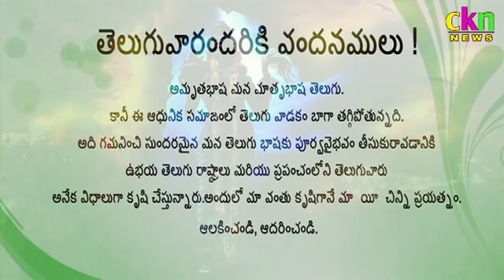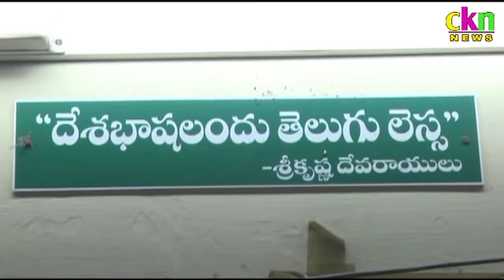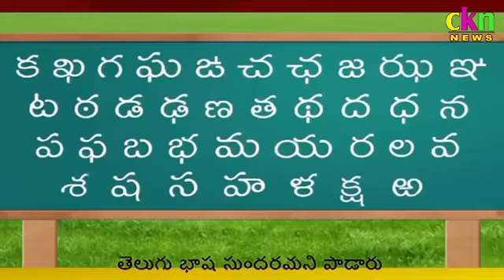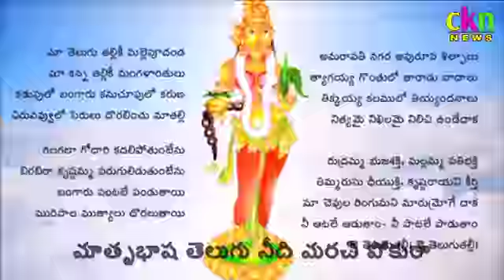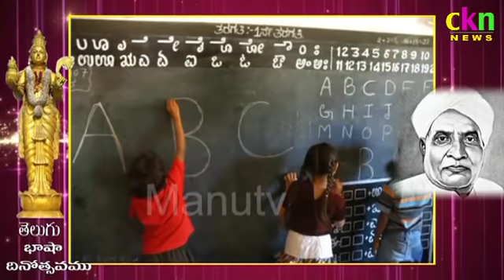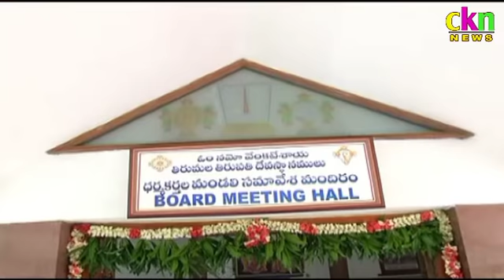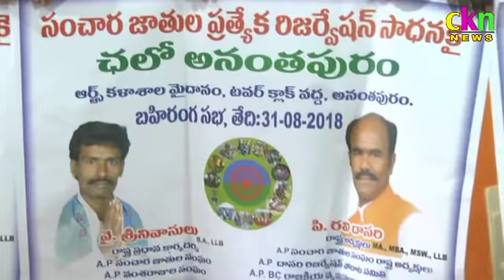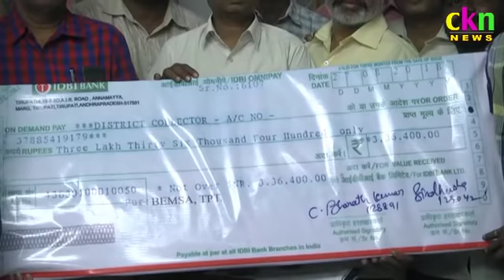Ckn News On 28-08-2018